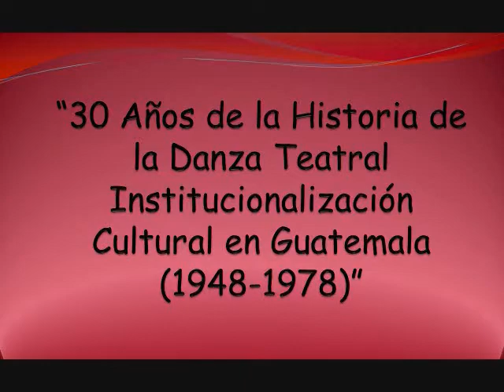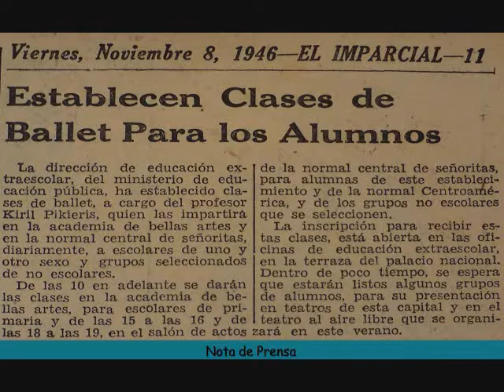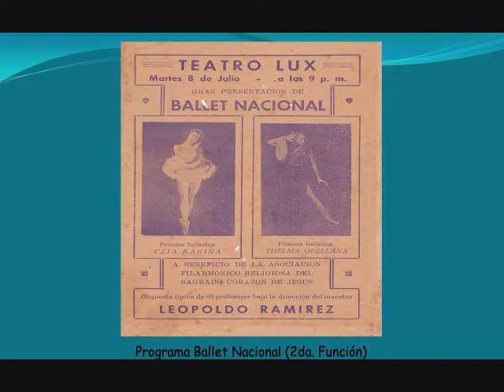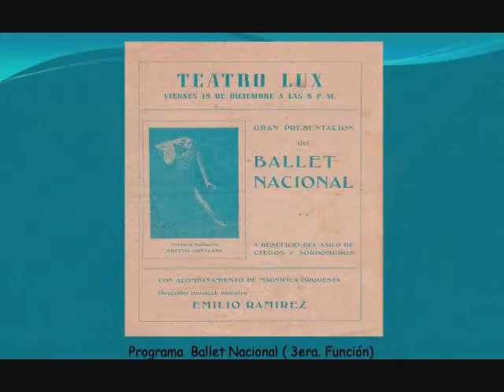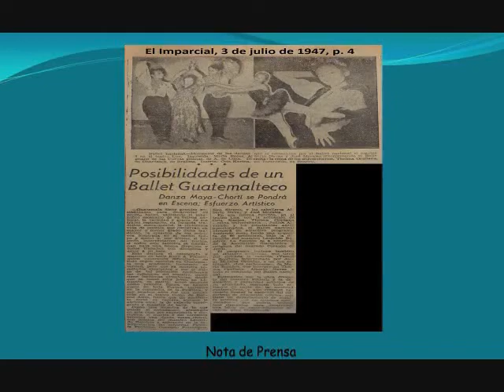1. INVESTIGACIÓN DE LA HISTORIA DE LA DANZA TEATRAL INSTITUCIONAL EN GUATEMALA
Esta investigación se realiza en el año 2009 con el apoyo de la Dirección General de Investigación   ( DIGI) y el cofinanciamiento de la Escuela Superior de Arte (ESA),  ambas instituciones pertenecientes a la Universidad de San Carlos de Guatemala.
Programa Universitario de Investigación en Cultura, Pensamiento e identidad de la Sociedad Guatemalteca.

TÍTULO: “30 AÑOS DE LA HISTORIA DE LA DANZA TEATRAL INSTITUCIONALIZACIÓN CULTURAL EN GUATEMALA (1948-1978)”

EQUIPO DE INVESTIGACIÓN:
    LIZETTE MERTINS –  COORDINADORA
    DEYVID MOLINA - INVESTIGADOR
    ILEANA ACOSTA- AUXILIAR DE INVESTIGACIÓN 1
    NADIA MÉNDEZ- EDICIÓN